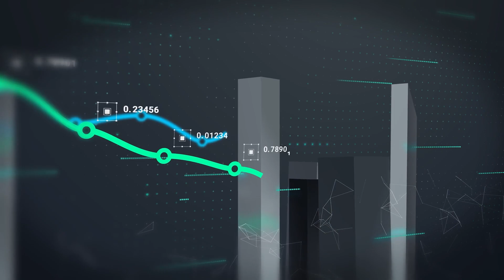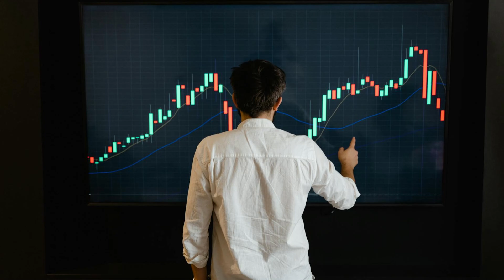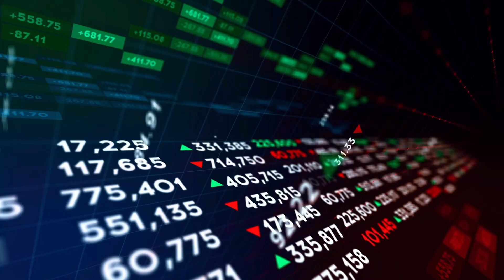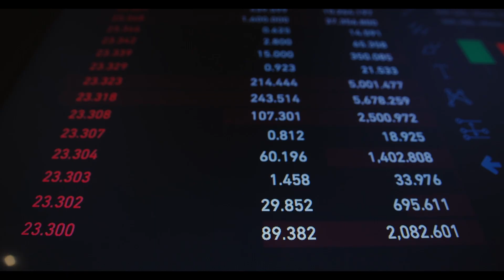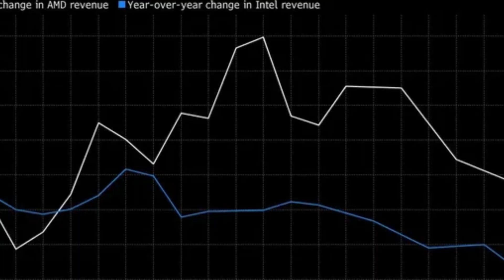How AMD Is Taking on Nvidia — and Winning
Nvidia may have dominated the AI chip market for years — but AMD has other plans.

Led by CEO Lisa Su, AMD has gone from near collapse to launching a full-blown assault on Nvidia’s turf. With the MI300 chip, key cloud partnerships, and a bold acquisition of ZT Systems, AMD isn’t just catching up… it’s changing the game.

This is the full story of how AMD is quietly carving out a powerful position in the AI arms race — and why Nvidia should be worried.